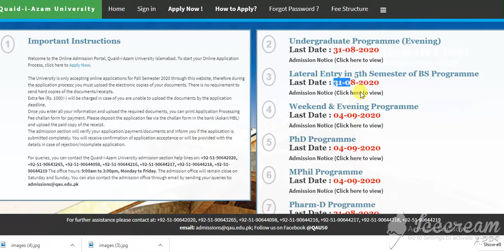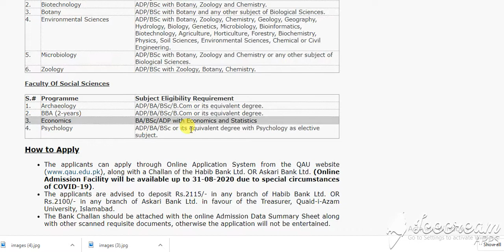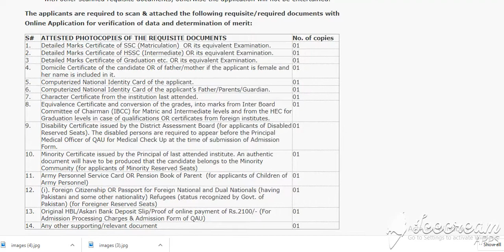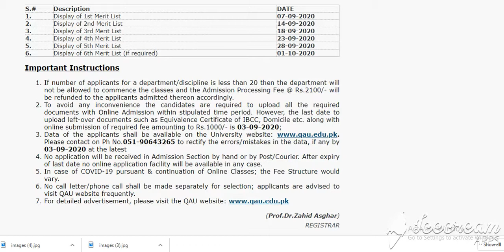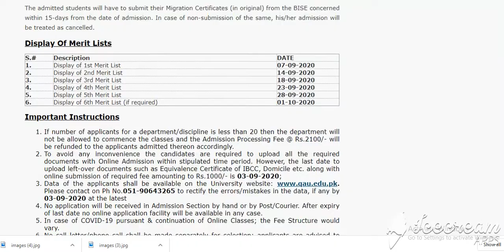MSc admission opened in Quaid azam university Islamabad 2020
Lateral Entry in 5th Semester of BS Programme (Fall Semester-2020)
QAU Mail  |   Facebook  |   Downloads
Monday   |   August 17, 2020
QAU Alumni
QAU Statutes
News Center
Event Diary
QAU
  Administration  sit
NOTE: –Students Admitted On Self Finance Basis Will Not Be Eligible For Any Financial assistance/scholarship.

Provision of Migration Certificate

The admitted students will have to submit their Migration Certificates (in original) from the BISE concerned within 15-days from the date of admission. In case of non-submission of the same, his/her admission will be treated as cancelled.

Display Of Merit Lists

S.# Description DATE
1. Display of 1st Merit List 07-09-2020
2. Display of 2nd Merit List 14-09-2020
3. Display of 3rd Merit List 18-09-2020
4. Display of 4th Merit List 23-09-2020
5. Display of 5th Merit List 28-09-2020
6. Display of 6th Merit List (if required) 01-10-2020
Important Instructions

If number of applicants for a department/discipline is less than 20 then the department will not be allowed to commence the classes and the Admission Processing Fee @ Rs.2100/- will be refunded to the applicants admitted thereon accordingly.
To avoid any inconvenience the candidates are required to upload all the required documents with Online Admission within stipulated time period. However, the last date to upload left-over documents such as Equivalence Certificate of IBCC, Domicile etc. along with online submission of required fee amounting to Rs.1000/- is 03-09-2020;
Data of the applicants shall be available on the University Please contact on Ph No.051-90643265 to rectify the errors/mistakes in the data, if any by 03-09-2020 at the latest
No application will be received in Admission Section by hand or by Post/Courier. After expiry of last date no online application facility will be available in any case.
In case of COVID-19 pursuant & continuation of Online Classes; the Fee Structure would vary.
No call letter/phone call shall be made separately for selection; applicants are advised to visit QAU website frequently.
(Prof.Dr.Zahid Asghar)
REGISTRAR

Message from the Admissions Office
Sample Papers
Admission Quota
Reserved Seats
Academic Programmes
Academic Year / Semester
Duration of Degree Programme
Medium Of Instructions
International Students
Undergraduate Programme
Master’s Programmes
MPhil Programme
PhD Programme
Preference/Priorities
Merit List
Rules for Cancellation
Fee Structure
Admission Downloads
How To Apply
Equivalence Certificates
Hostel Accommodation:

Quaid-i-Azam University Islamabad, 45320, Pakistan.